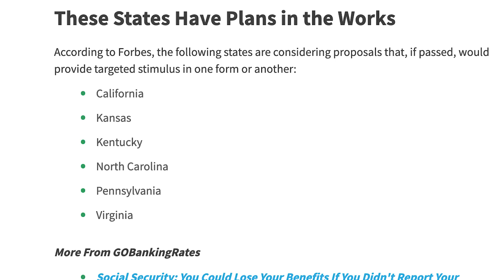(NEW STATES ADDED) $1,400 4th Stimulus Check - Low Income, Social Security, SSDI, SSI, VA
(NEW STATES ADDED) $1,400 4th Stimulus Check - Low Income, Social Security, SSDI, SSI, VA! $1400 fourth stimulus check for low income, Social Security, SSDI, SSI benefits. In this video, we are discussing a fourth stimulus check in the amount of $1400. This is a $1400 fourth stimulus check update, Stimulus check update today, $1400 stimulus check update, stimulus check update, stimulus check status update, Social Security stimulus check update, low income stimulus check update, SSDI stimulus check update, SSI stimulus check update.